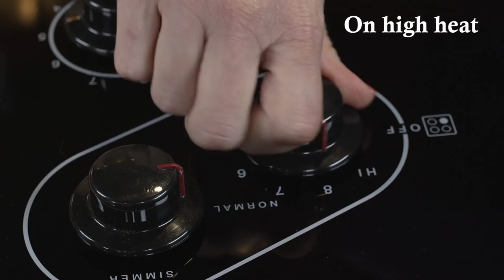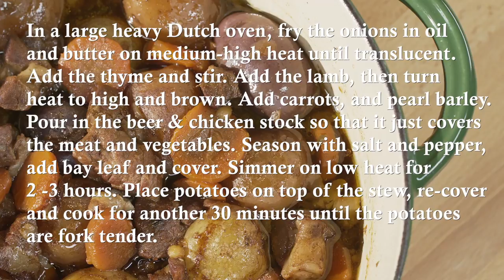🔴 How To Make Irish Lamb Stew - Recipe ||Glen & Friends Cooking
MMMM deep rich flavour from a very simple Irish lamb stew. This is the basic recipe, from here you can add your own embellishments.

Ingredients
2 medium-sized onions, chopped
Oil, for frying
2 Tbsp (30 mL / 30g) butter
1 sprig thyme
1 Kg stewing lamb, cut into cubes (You could use beef... but why?)
7 carrots (500g), chopped
2 Tbsp (30 mL) pearl barley
1 (12-ounce/330ml) bottle Guinness
3 cups (750 mL) chicken stock
Salt & Pepper
1 bay leaf
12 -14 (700g) baby potatoes

Method:
In a large heavy Dutch oven, fry the onions in oil and butter on medium-high heat until translucent. Add the thyme and stir. Add the lamb, then turn heat to high and brown. Add carrots, and pearl barley. Pour in the beer & chicken stock so that it just covers the meat and vegetables. Season with salt and pepper, add bay leaf and cover. Simmer on low heat for 2 -3 hours. Place potatoes on top of the stew, re-cover and cook for another 30 minutes until the potatoes are fork tender.